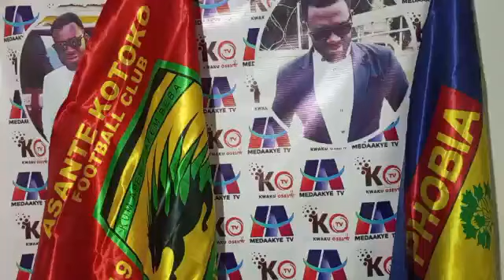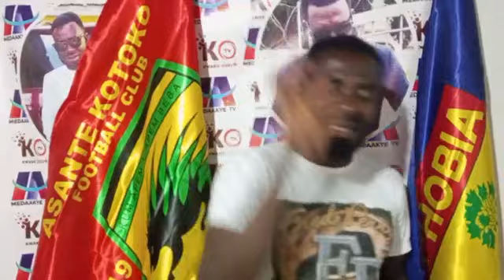BREAKING: GPL TO BE SUSPENDED..KOTOKO WANT TO PAY BACK TO FANS..DETAILS OF KOTOKO MEETING TODAY..